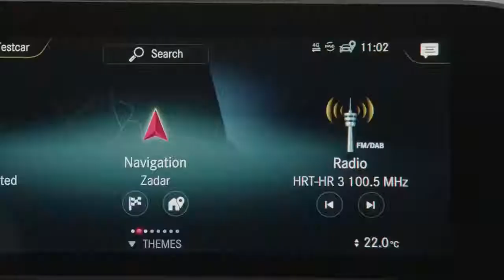Mercedes-Benz A-Class - How to Preset a Radio Station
Watch this video to preset your preferred radio stations in your Mercedes-Benz.

*Overseas model shown.